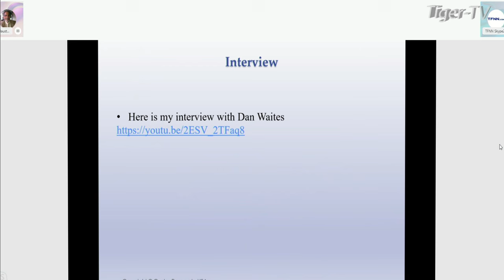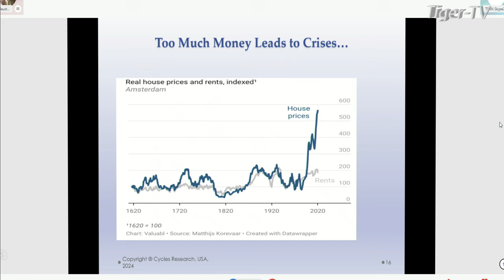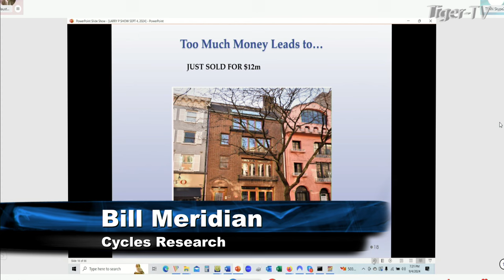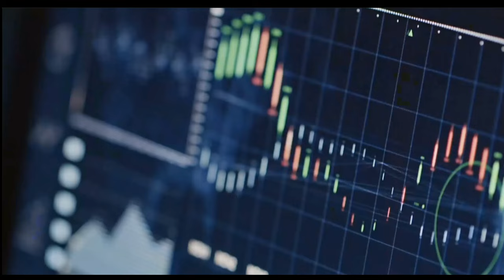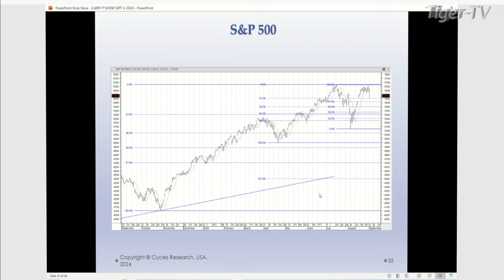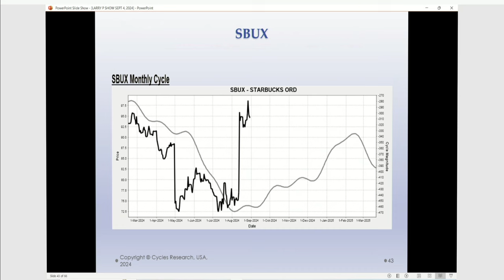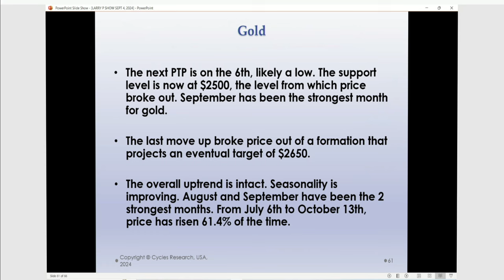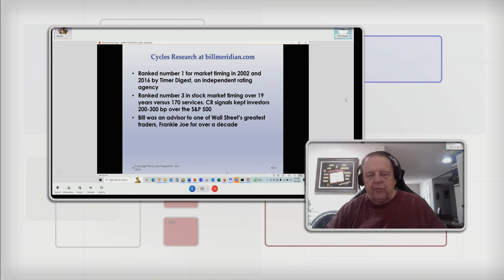September 4th, Trade What You See with Larry Pesavento on TFNN - 2024